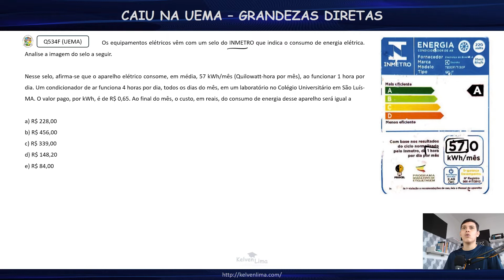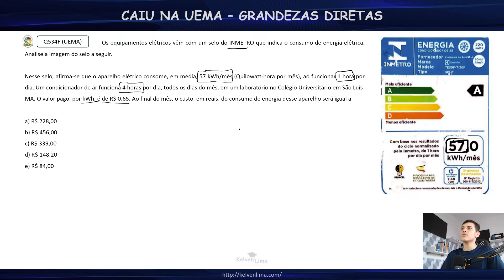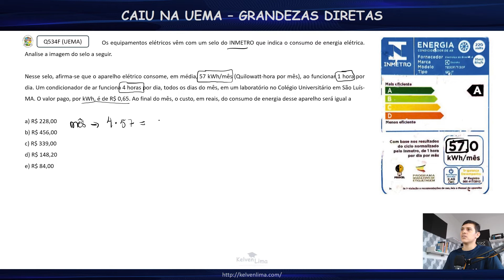Questão 47 🪙 Uema 2020 - 1° Etapa - Grandezas Diretas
👨‍🏫 No vídeo, resolvemos a questão 47 da 1° etapa da prova da UEMA em 2020. A questão é sobre proporcionalidade (grandezas diretas), um tema presente em várias edições anteriores do PAES UEMA.

📝 A questão:
Q534F (UEMA) Os equipamentos elétricos vêm com um selo do INMETRO que indica o consumo de energia elétrica.
Analise a imagem do selo a seguir. (Imagem)

Nesse selo, afirma-se que o aparelho elétrico consome, em média, 57 kWh/mês (Quilowatt-hora por mês), ao funcionar 1 hora por dia.
Um condicionador de ar funciona 4 horas por dia, todos os dias do mês, em um laboratório no Colégio Universitário em São Luís-MA. O valor pago, por kWh, é de R$ 0,65. Ao final do mês, o custo, em reais, do consumo de energia desse aparelho será igual a